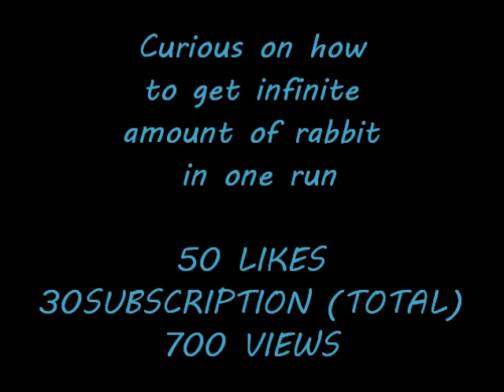Dragon Nest SUPER EASY MONEY? YOU DECIDE!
infinite rabbit gold or silver once i get 30subscription 700views and 50like than ill shot you guys a message on how to do it =)))))